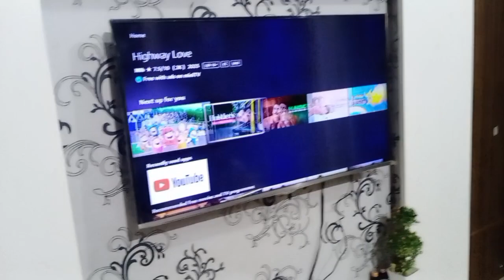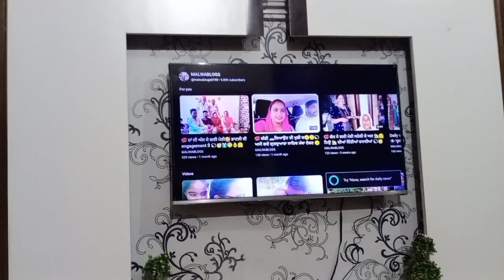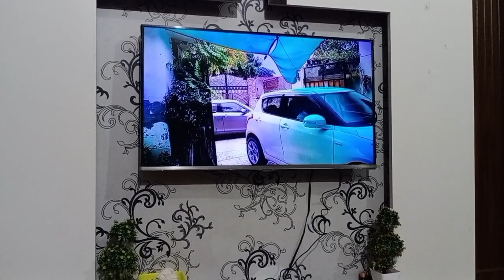💞 ਹੁਣ ਅਸੀ ਆਵਾਂਗੇ TV 📺 🤷 ਨਾਲੇ ਮੈਂ ਚਲਾਉਣੀ ਸਿੱਖੀ 🚗 ਗੱਡੀ ਮੇਰੀ ਖੁਸ਼ੀ ਦਾ ਟੀਕਾਣਾ🥳🤗 ਨਹੀ